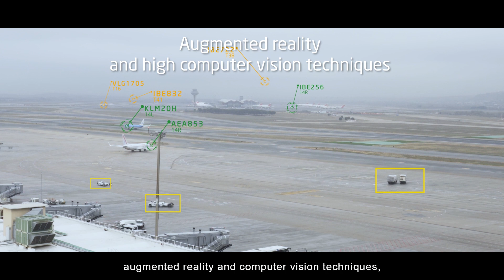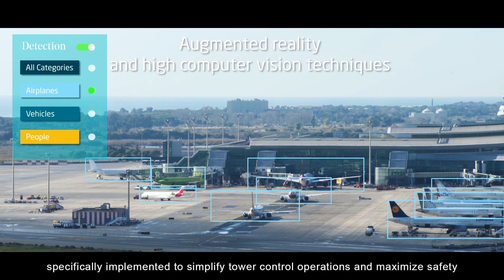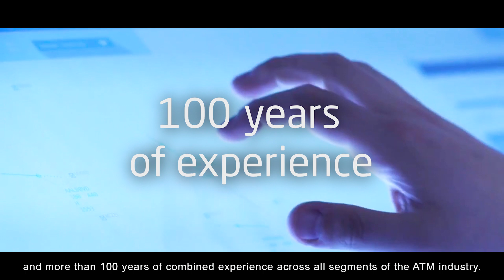Indra and SANS, set to deploy Middle East’s first virtual air traffic control tower in Saudi Arabia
SANS and Indra joined forces to provide the Saudi Airports with this new revolutionary tower control platforms befitting the stature and vision of the locations.